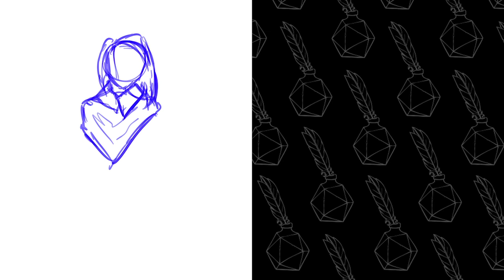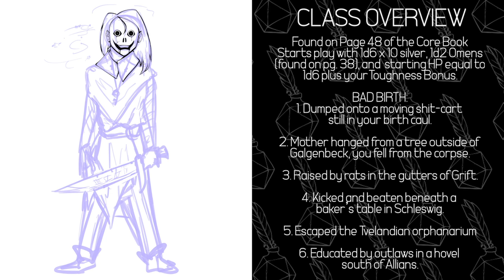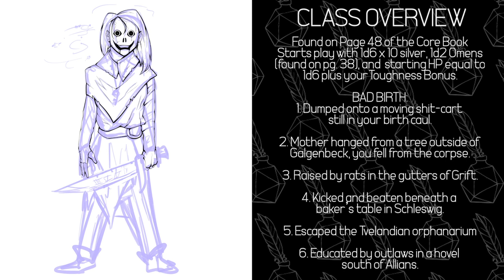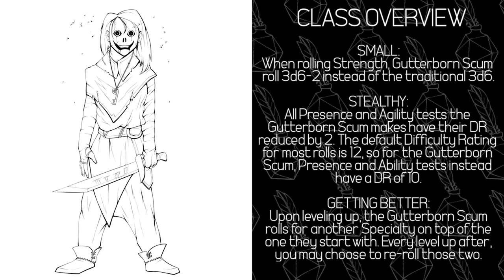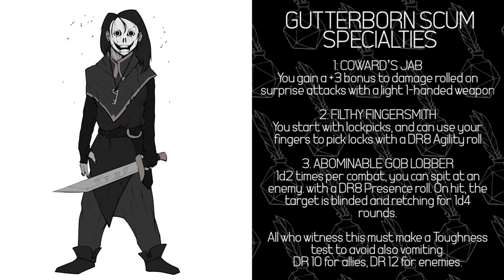Legendlore: The Gutterborn Scum | Mörk Borg Class Breakdown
Hello and welcome friends to Legendlore, where I draw pictures of gods, monsters, and characters from D&D while giving a small but dense history about them! This week, we’ll be covering one of the optional classes that players can choose from, that being the Gutterborn Scum, the sneaky rogue-stand-in cursed with a terrible birth, and sometimes, even more terrible hygiene.

Timestamps:
0:48 - Class Overview, Abilities, and Flaws
3:30 - Gutterborn Scum Specialties
5:53 - Gutterborn Scum Character Concepts